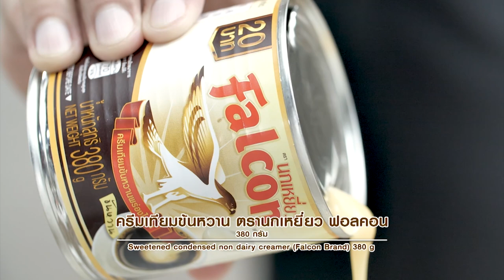บัวลอยช็อกโกแลตนมสดไข่หวาน แจกฟรี! สูตรและวิธีทำ By Yingsakfood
บัวลอยช็อกโกแลตนมสดไข่หวาน
สิ่งที่ต้องเตรียม (สำหรับบัวลอยช็อกโกแลตนมสด)
 สีผสมอารหารสีชมพู   1/8 ช้อนชา
 ช็อกโกแลตชิพส์    50 กรัม
วิธีทำ (แป้งบัวลอยช็อกโกแลตนมสด)
1.ใส่แป้งข้าวเหนียวกับ นมข้นจืด ตรานกเหยี่ยว ฟอลคอน นวดผสมจนแป้งจับกันเป็นก้อนเนียน
2. แบ่งแป้งออกเป็น 3 ส่วนเท่าๆ ส่วนที่ 1 นวดผสมกับสีชมพู ส่วนที่ 2 นวดผสมกับสีเขียว และส่วนที่ 3 ไม่ต้องผสมสี ชั่งแป้งแต่ละสี ก้อนละ 50 กรัม จากนั้นแบ่งแป้งออกเป็น 10 ส่วน ปั้นเป็นก้อนกลมแผ่แป้งออกใส่ไส้ช็อกโกแลตชิพส์ หุ้มแป้งให้มิด ปั้นเป็นก้อนกลมอีกครั้งทำเหมือนกันทุกสี เตรียมไว้
3.ใส่น้ำลงในภาชนะตั้งไฟต้มจนเดือด นำบัวลอยที่ปั้นเตรียมไว้ลงต้มจนสุกลอย ตักขึ้นแช่ฝนน้ำเย็น พักไว้
สิ่งที่ต้องเตรียม (สำหรับน้ำบัวลอย)
 บัวลอยต้มสุก
 ไข่หวานสำหรับรับประทานคู่
วิธีทำ (น้ำบัวลอย)
1. ใส่ ครีมเทียมข้นหวาน ตรานกเหยี่ยว ฟอลคอน นมข้นจืด ตรานกเหยี่ยว ฟอลคอน และน้ำ ลงในภาชนะตั้งไฟคนตลอดเวลาจนส่วนผสมเดือด ปิดไฟ
2.  ใส่บัวลอยต้มสุกลงภาชนะเสิร์ฟ ตักส่วนผสมนมราดบนบัวลอย รับประทานคู่กับไข่หวาน

Line @yingsakfood